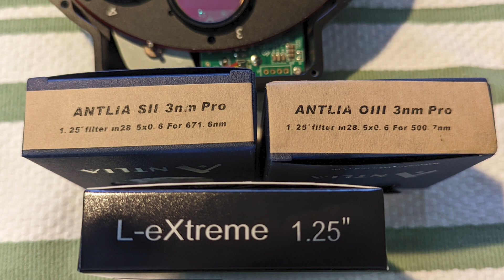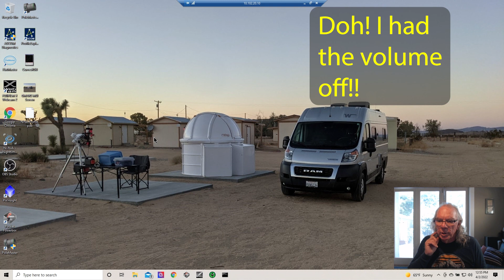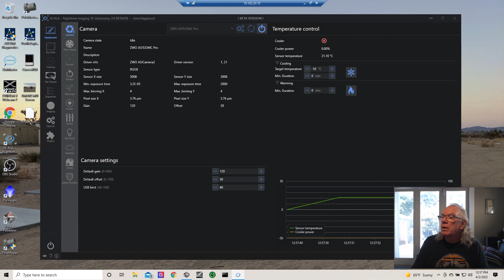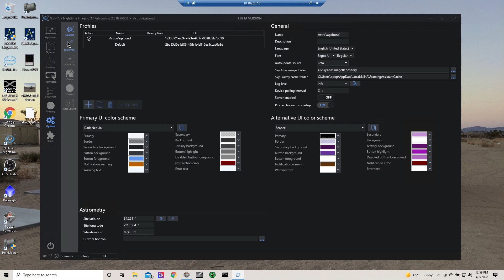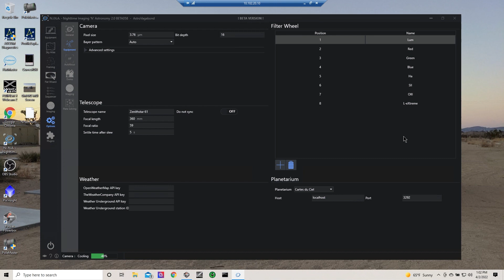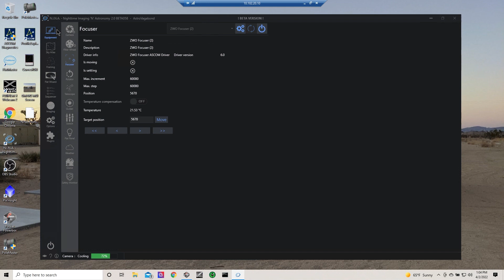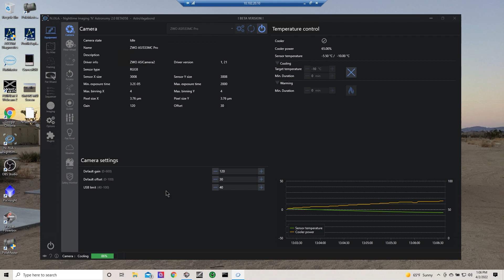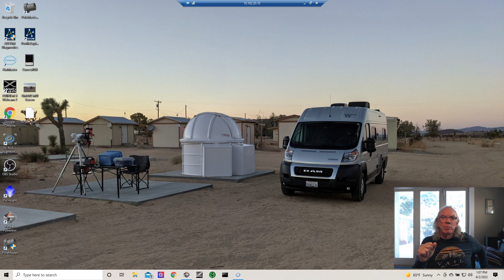ASI533MC Pro Field Readiness Checkout Using N.I.N.A.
In this video I checkout my ASI533MC Pro to make sure it is ready for field use.

If you are an Amazon Shopper please consider using one of the links below when going to Amazon:

The Deep-sky Imaging Primer
The Astrophotography Sky Atlas
Vont LED Headlamp [Batteries Included, 2 Pack]